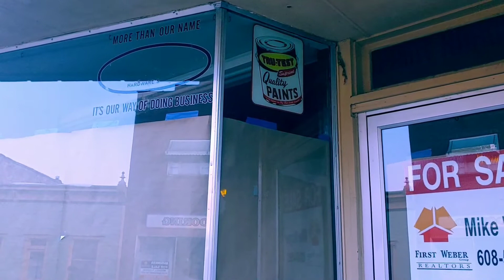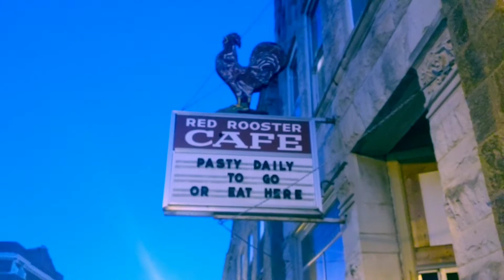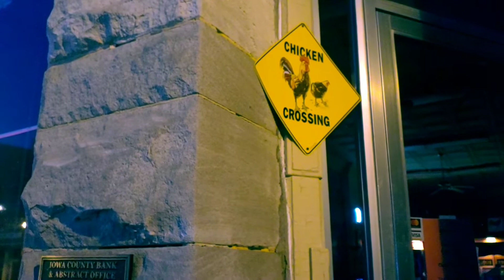Mineral Point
Ice Festival in Mineral Point Wisconsin